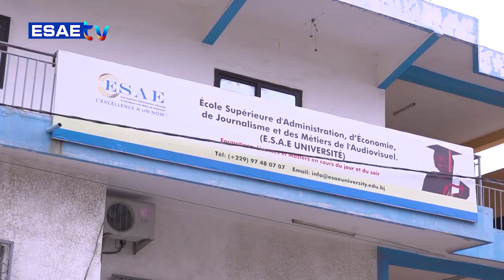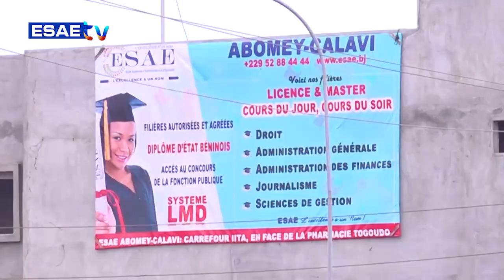DEFINITION DU JOUR DU 14 AVRIL 2023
Vous suivez sur * votre émission *’’DEFINITION DU JOUR’’ de ce VENDREDI 14 AVRIL 2023*